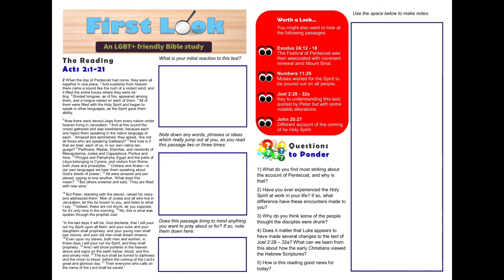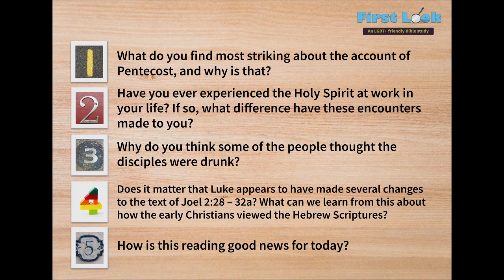First Look Bible Study - Acts 2:1 - 21 (Pentecost)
An LGBT+ friendly Bible study for Pentecost, based on the account of the coming of the Holy Spirit in Acts 2:1 - 21.

Questions to ponder:

1) What do you find most striking about the account of Pentecost, and why is that?

2) Have you ever experienced the Holy Spirit at work in your life? If so, what
difference have these encounters made to you?

3) Why do you think some of the people thought the disciples were drunk?

4) Does it matter that Luke appears to have made several changes to the text of Joel 2:28 – 32a? What can we learn from this about how the early Christians viewed the Hebrew Scriptures?

5) How is this reading good news for today?